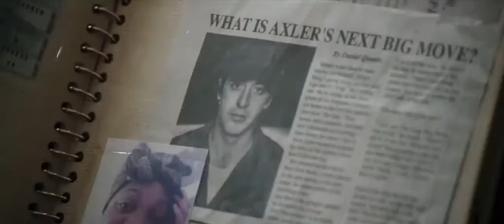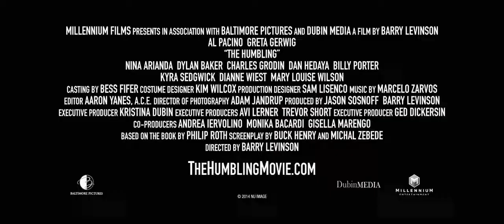Фабрика Форматовkinopoisk ru Humbling The 227132